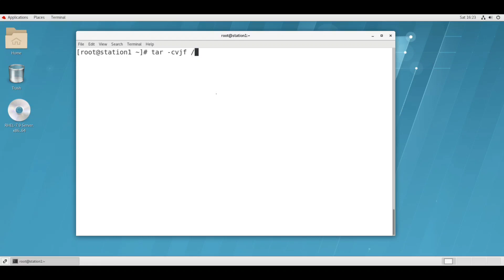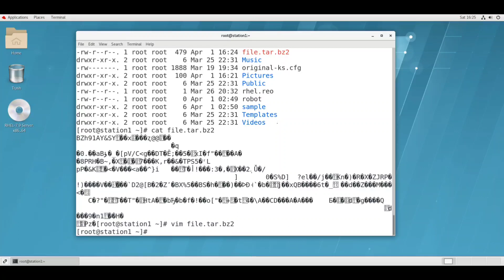RHCSA Exam Questions || File compression and archiving || RHEL9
Hello guys, in this video I have shown how  to solve RHCSA EXAM Questions with an easy method (Job scheduling).

I have also given the RHCSA exam question in given link 👉

if you have any questions then type in the comment box I will definitely give you an answer.